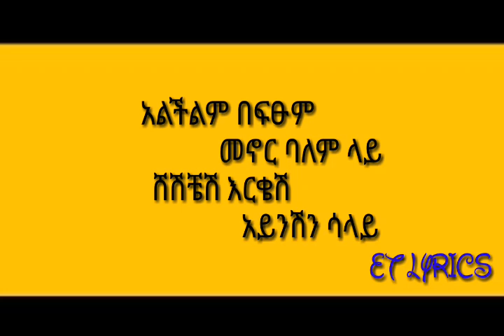ETHIOPIA :- አህመድ ተሾመ (አይጠራም እንባዬ) በግጥም (LYRICS)